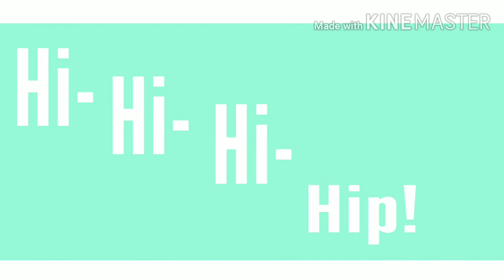Old - HIP Meme | Gacha Club Meme | 1k Special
Thank you all so much for getting this channel to 1k, I honestly never thought this would happen, really. This channel was always just some side one from my main, but thank you all so, so much. I'm so happy you all enjoy what I do.